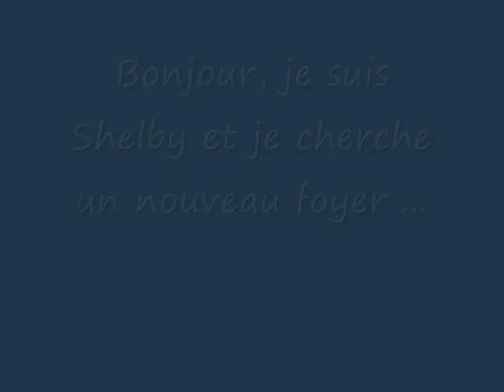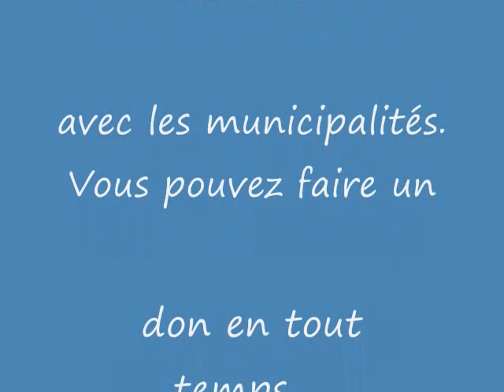Chien Shelby ...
Bonjour, je suis Shelby et je cherche un nouveau foyer.  En effet, je me retrouve à la SPAA car mon maître devait déménager.  Je suis propre, familière avec les enfants, je suis calme en auto et je suis très affectueuse.  D'ici peu, j'aurai une nouvelle photo et une vidéo.  Je serai peut-être disponible pour l'adoption vers le 19 avril 2010.  J'espère avoir un deuxième chance dans la vie ...  Je vous laisse sur cette petite réflexion. : "Qui pense peu, se trompe beaucoup."(Léonard de Vinci)